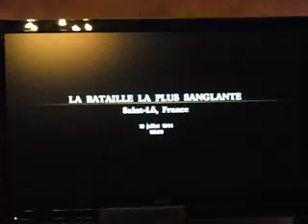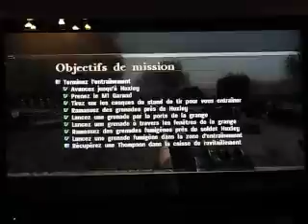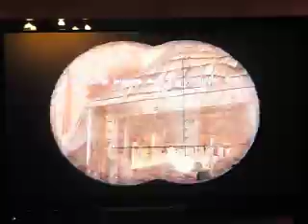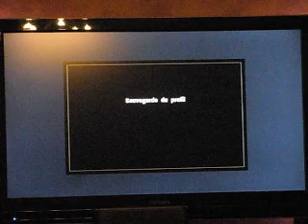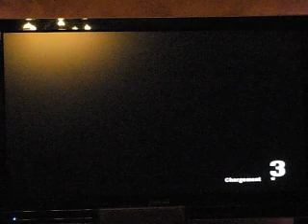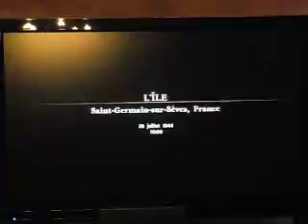Call of Duty 3 vidéo détente : La bataille la plus sanglante